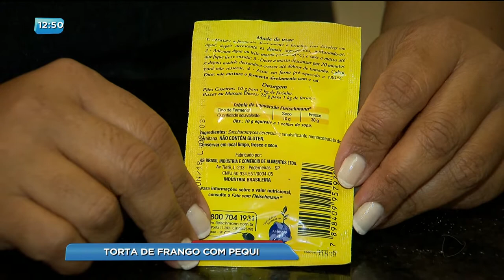BG - Torta de frango com pequi - 05-01-2018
Chegou a hora do quadro "prato feito". Hoje a repórter Patrícia Piassa vai mostrar pra gente como fazer uma deliciosa trota de frango com pequi. A receita é fácil e rápida de ser feita.